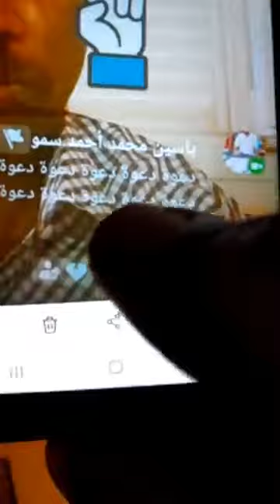ماداير قروش ل اقتيال حميدتى .بقوم به مجانا.عاين ماقاله هذا الزول ل كسلا